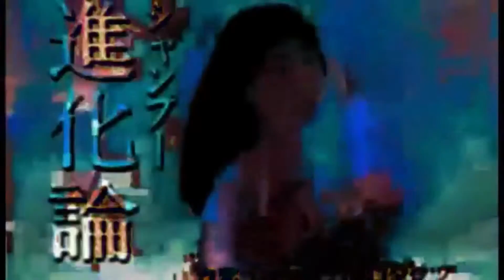93FEETOFSMOKE - smokey ladies in the nightfall we lost wit no lights on (reuploaded)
old/lost video